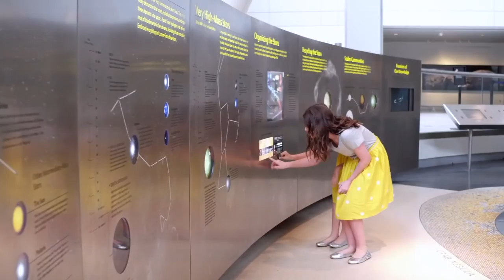Twice as Good Show - Season Six Trailer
Season 6 is almost here! Each episode this season (which starts airing this coming January) includes a guest chef cooking alongside Hadley and Delaney in a different city. Featured locations this season include South Africa, New Mexico, Seattle, New York, and Iceland.  Together, the five episodes of season six introduce the viewer to varied food traditions while serving up geography, history, and nutritional facts along the way.  Check your local PBS station's listings for show times this coming January and enjoy the Season 6 Trailer!